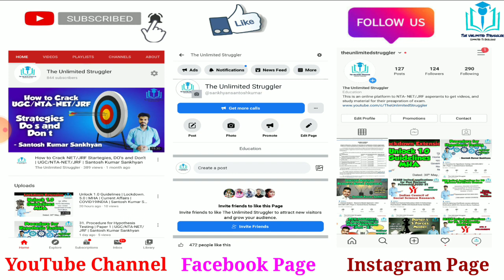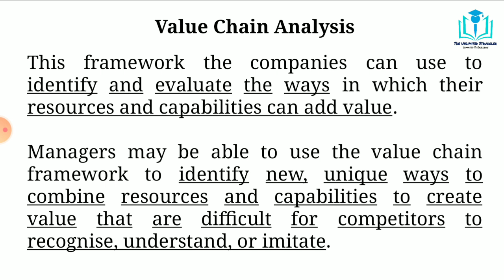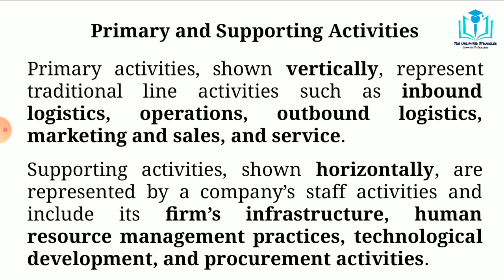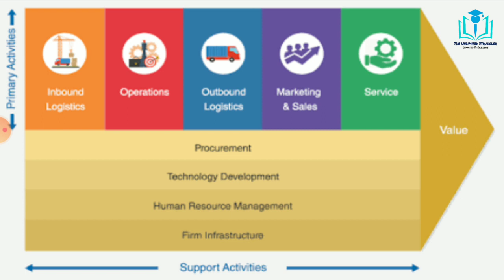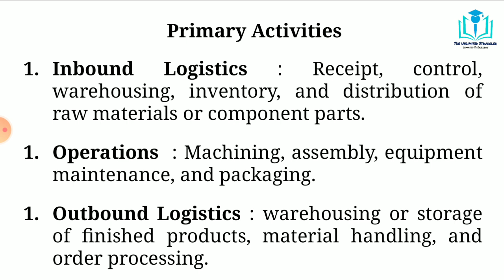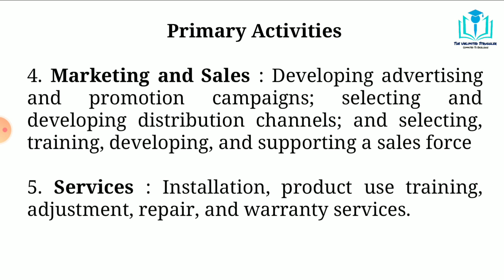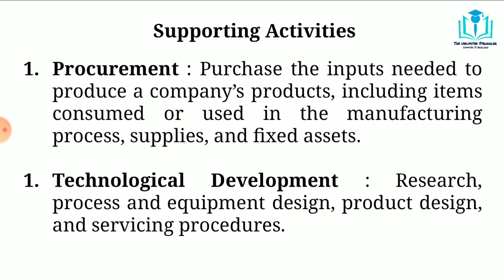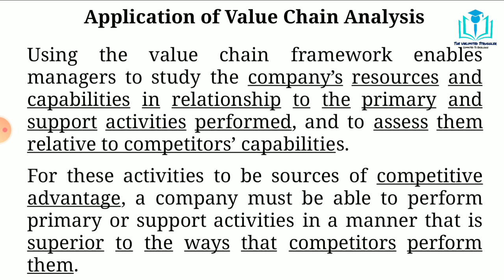8. Value Chain Analysis | MBA/MCom | BBA/BCom | Paper 2 | UGC/NTA-NET/JRF | Santosh Kumar Sankhyan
In this video I discussed about meaning of value chain analysis, detailed explanation of all activities of value chain analysis, and importance of value chain analysis. This topic is very important for NET JRF aspirants from paper 2 management and commerce point of view.